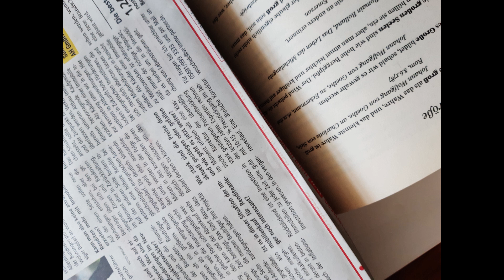Blumen Kunst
Herr Schuhu hat Blumen gesammelt und ein Quiz erstellt.